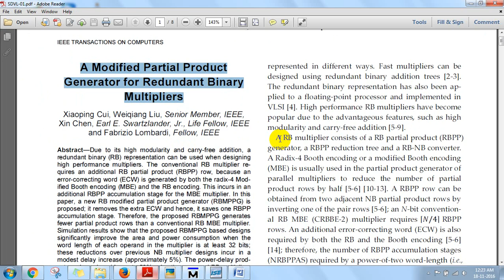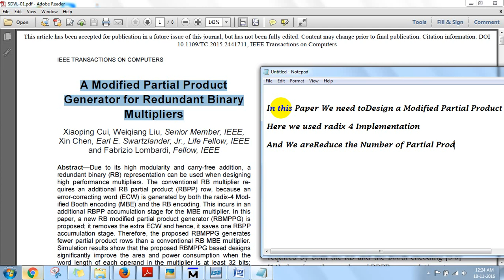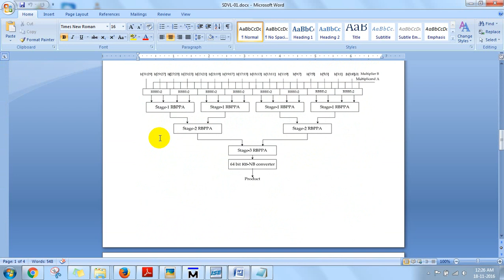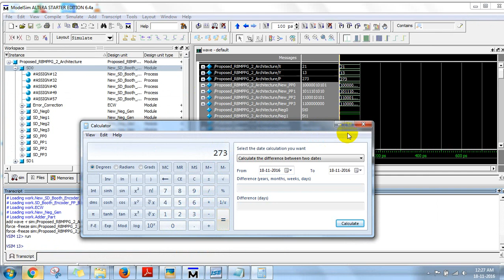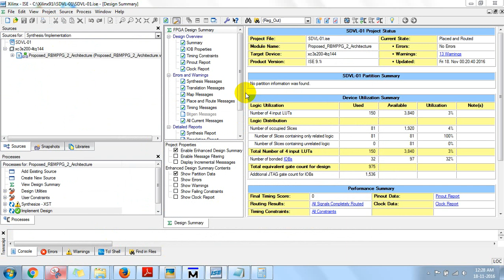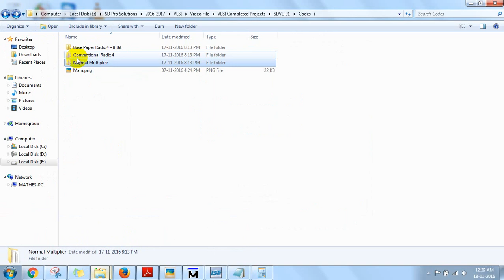A Modified Partial Product Generator for Redundant Binary Multipliers|ieee 2016 projects bangalore